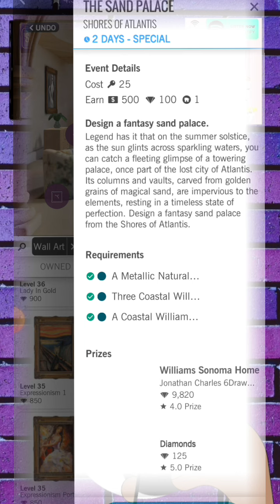Howto⁉️Save⏳️{Share🤝}[Inspire🔥]History🌏 | The Armenian Gospel of the Infancy2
Armenian Gospel of the Infancy

Abraham Terian, The Armenian Gospel of the Infancy, Oxford University Press, 2008, pg. 88:

In that very night. Joseph took the child and his mother376, a went to the land of Canaan, to a certain city called Midian. And Jesus was six years old.377 And as Jesus was going about in that region and in the city, he saw where the boys were gathered and went willingly in their direction. As they saw him coming, they said to one another: "Here comes a foreign boy, come let us kidnap him: (Some) said: 'But what harm has he done to us, or what could he do, for he is just a boy like us?"

Jesus came and sat among them and said to them: "Why are you quiet? What do you intend to do? They said: "Nothing: Jesus said: 'Does anyone know a game? The boys said: "We know nothing that we could do. Jesus said: 'Look all of you and see. And Jesus took clay in his hands and made a sparrow, and blowing on it he let it fly and said: 'Go, reach out and catch the sparrow. 378 And they all marveled at what they saw; they were amazed by what Jesus did.

Again, taking dust from the ground, he sprinkled it in the air, and it turned into flies and mosquitoes and filled the whole city, causing much trouble to people and animals.379 Yet again, taking sand and sprinkling it on them, he turned it into bees and thus kept annoying them.380